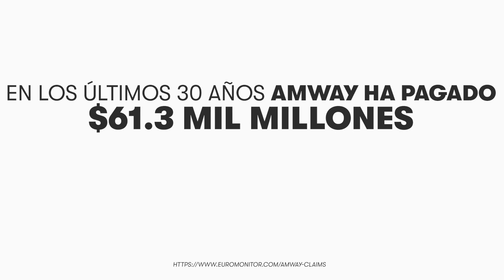Comprueba la credibilidad de Amway por ti mismo | Amway Español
Amway es una empresa familiar, legítima y de credibilidad con un amplio surtido de productos saludables y soluciones que se comprometen a darte apoyo en cada paso de tu trayectoria hacia un estilo de vida más saludable. Usa estos productos excelentes para ti o comienza tu propio negocio vendiéndolos.

Como Empresario Independiente de Amway, puedes vender productos directamente a los clientes en vez de que los compren en una tienda minorista. Esto mantiene el costo bajo y permite atenciones más personales a las necesidades de los clientes. Convertirse en un empresario independiente de Amway es sencillo, y registrarse para la oportunidad del negocio Amway de bajo costo y bajo riesgo cuesta solo $62.

Alrededor del 28% de los Empresarios Independientes de Amway obtienen más ingresos que la persona que los registró. En los pasados 60 años, Amway ha pagado $61.3 mil millones en bonificaciones e incentivos al contado a sus empresarios independientes alrededor del mundo, eso equivale a más bonificaciones que cualquier otra compañía en la historia y Amway nunca ha dejado de hacer un pago de bonificación.

Amway se trata de ayudar a los demás a vivir sus mejores vidas. Esto incluye ir más allá del negocio hacia las personas más vulnerables, especialmente los niños. Desde el 2014, la campaña el Poder de 5 Nutrilite™ ha ayudado a decenas de miles de niños desnutridos y a sus familias.

El compromiso con las personas, los productos y los principios han convertido a Amway en una empresa legítima y de credibilidad que recompensa tus logros y la ayuda que le brindas a otras personas en sus logros.

Conoce más acerca los productos Amway y como convertirte en un Empresario Independiente